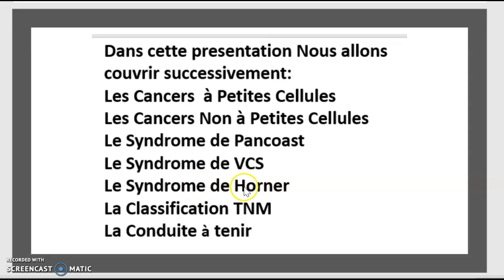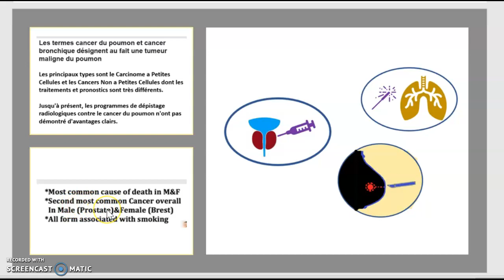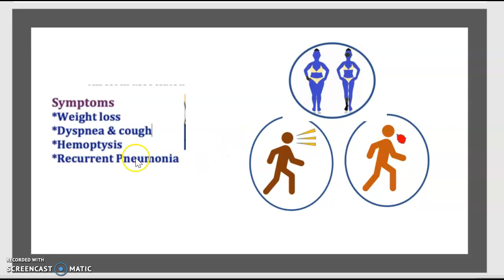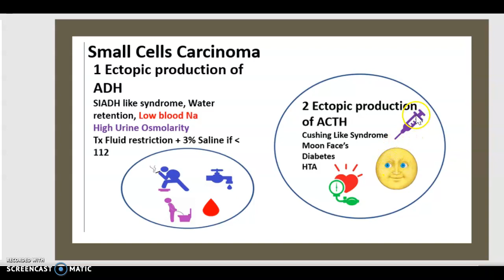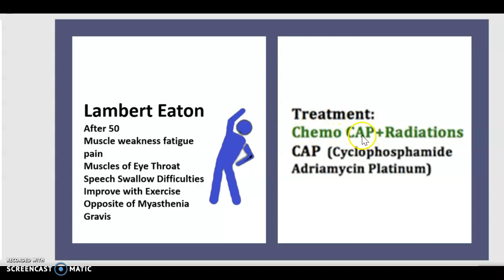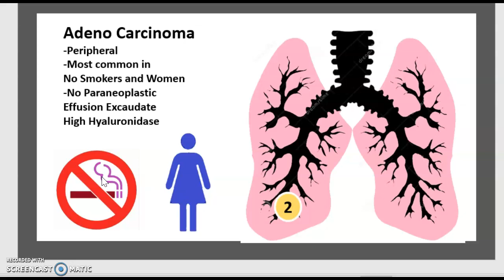Stadification du cancer bronchopulmonaire in 3 minutes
Cancer du poumon Carcinome bronchique Causes Symptômes Traitement Dépistage Stades  TNM 3 Minutes
Le cancer du poumon ou carcinome, est une tumeur maligne qui affecte le poumon.
Le cancer est causé par des dommages génétiques à l’ADN des cellules des voies respiratoires.
Elle est souvent causée par le tabagisme ou l’inhalation de produits chimiques nocifs. Les cellules endommagées des voies respiratoires se multiplient de manière incontrôlée, provoquant la croissance d'une tumeur.
Aucune tumeur traitée ne peut se propager dans les poumons, altérant ainsi la fonction pulmonaire.
Finalement, la tumeur métastase et se propage à d’autres parties du corps.
Le cancer du poumon précoce ne présente souvent aucun symptôme. Elle ne peut être détectée que par imagerie médicale.
Au fur et à mesure que le cancer progresse, le patient présente des signes non spécifiques : toux, essoufflement ou douleurs thoraciques.
D'autres symptômes dépendent de l'emplacement et de la taille de la tumeur.
Les patients subissent une série de tests d'imagerie pour déterminer l'emplacement et l'étendue de toute tumeur.
Le diagnostic définitif nécessite une biopsie. Le pathologiste peut classer la tumeur selon le type de cellules.
Environ 15 % des cas sont des cancers du poumon à petites cellules (SCLC), les 85 % restants sont des cancers du poumon non à petites cellules ou NSCLCL.
 Adénocarcinomes, carcinomes épidermoïdes,
Carcinomes à cellules de Karge.
Après le diagnostic, nous déterminons le stade du cancer.
Le traitement du cancer du poumon à un stade précoce comprend une intervention chirurgicale suivie d'une radiothérapie et d'une chimiothérapie. Le cancer à un stade ultérieur est traité par radiothérapie et chimiothérapie pour cibler des sous-types de cancer spécifiques.
Même avec un traitement, environ 20 % seulement des personnes survivent cinq ans après leur diagnostic.